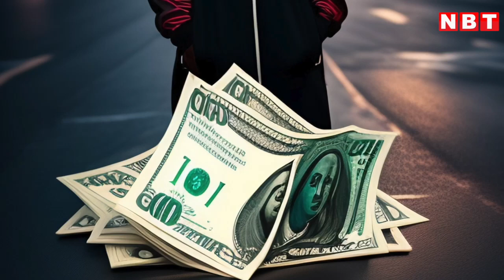Biggest Bank Robbery in History : आधे घंटे में 150 Cr की Loot, ना होती ये गलती तो कभी नहीं पकडे जाते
Biggest Bank Robbery in History : आधे घंटे में 150 Cr की बैंक लूट, एक गलती न की होती तो कभी पकड़ में न आते लुटेरे

About Us:
NBT Crime Youtube Channel, which covers all Up-to-date Coverage on the Latest Top Crime News and More.